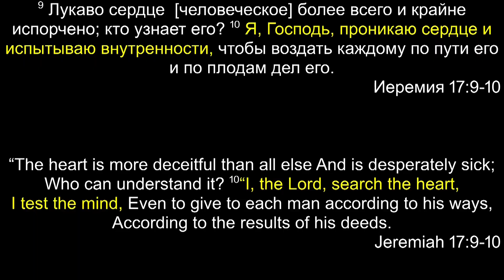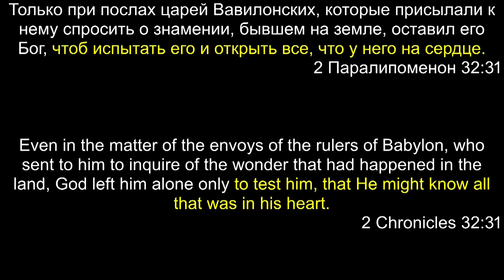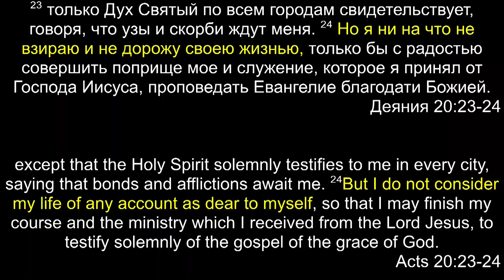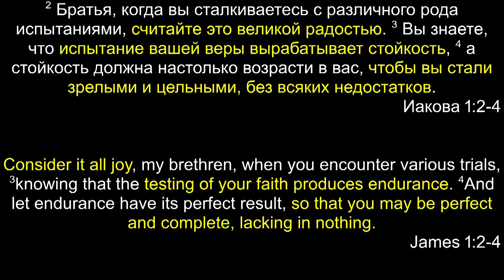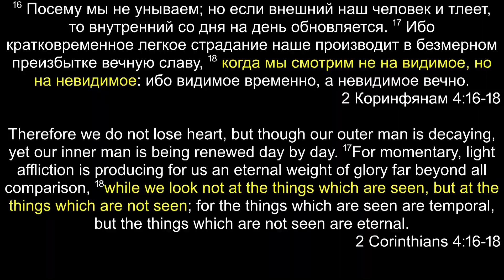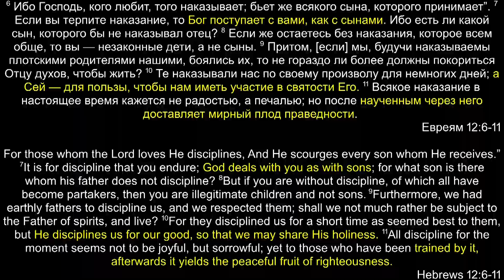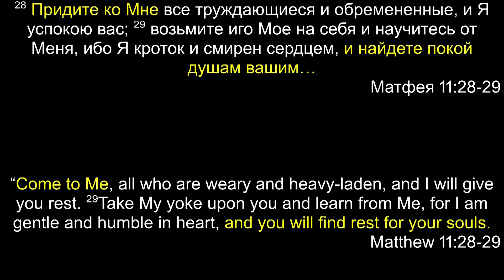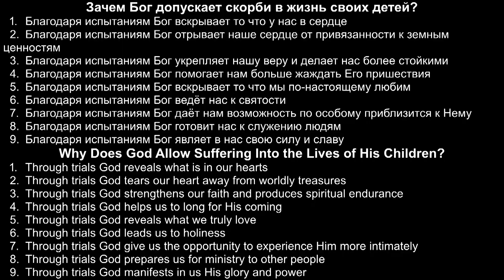“Зачем Бог допускает скорби в жизнь своих детей?" | Владимир Мицук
(April 28, 2024) "Why Does God Allow Suffering in the Lives of His Children?" | Vladimir Mitsuk